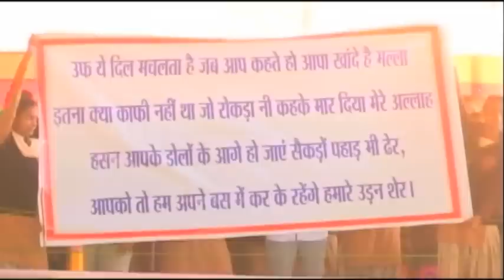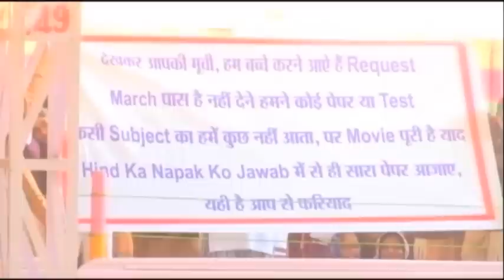Ruhani Majlis | 28 Feb 2017 | Maha RehmoKaram Diwas | Dera Sacha Sauda Sirsa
Ruhani Majlis 28 Feb 2017 from Sirsa Ashram on the auspicious occasion of Maha RehmoKaram Diwas.

Witness and explore the wonders that meditation can do! Wash away all the blues by being a part of this rejuvenating session, held by Saint Dr. Gurmeet Ram Rahim Singh Ji Insan. Catch the live telecast of Spiritual Congregation (Ruhani Satsang) from Shah Satnam Ji Dham, Dera Sacha Sauda, Sirsa, Haryana.